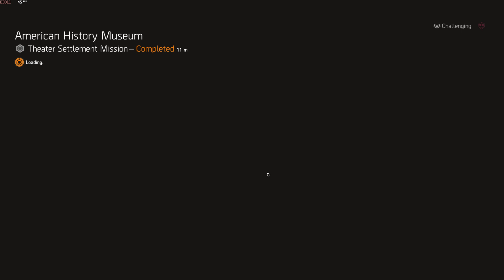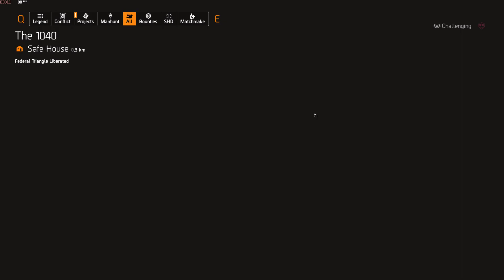The Division 2 PC Endgame Part 30